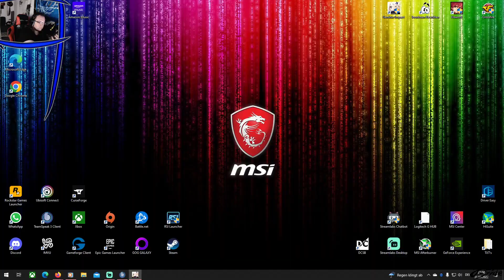Genshin Impact - Neues Update alte Bosse